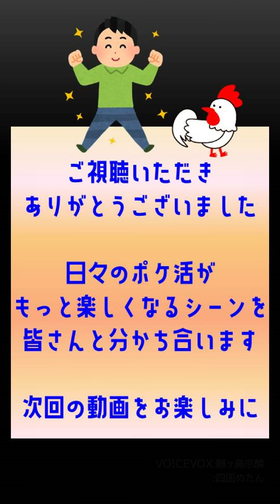本編【ダブル達成！ディアンシー！】最高の相棒＆初メガシンカ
たくさんの動画のなかからお楽しみいただき、ありがとうございます。